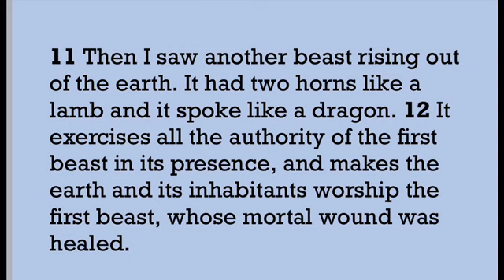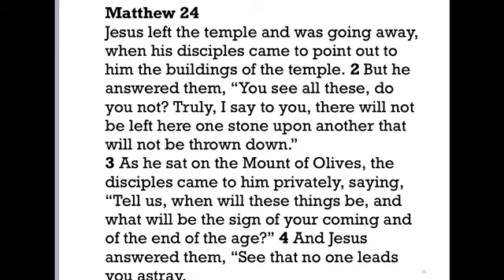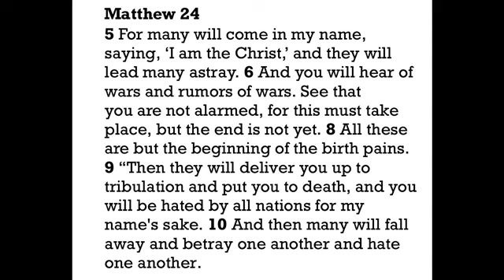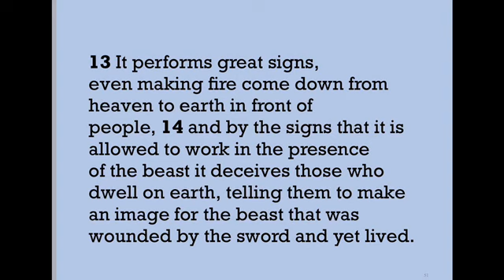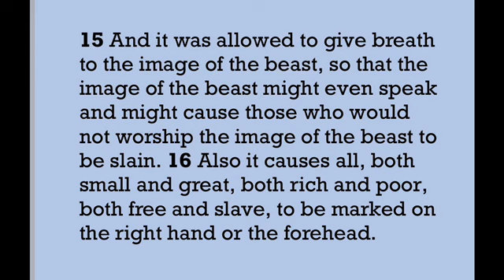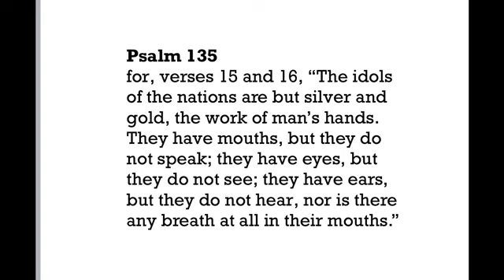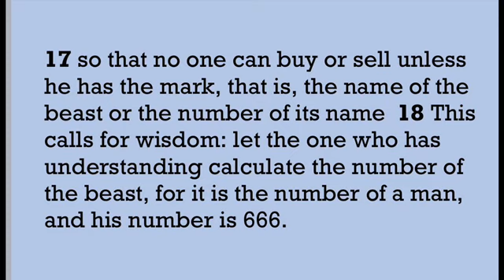Revelation 13 part Two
Our continued study of the Book of Revelation.  This is Part two of this chapter. Here, chapter 13 includes: The Beast(wounded and recovered), the second Beast (False prophet), fire from heaven and signs, life appeared to be given to a statue, the mark received on the hand and forehead and the number of a man, 666, and the names written in the Book of Life of the Lamb written from the foundation of the world.